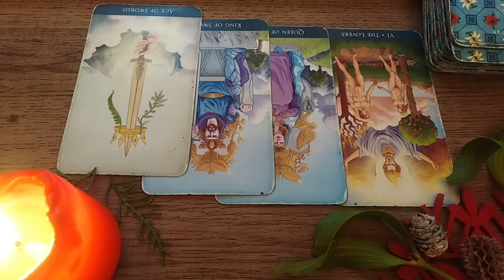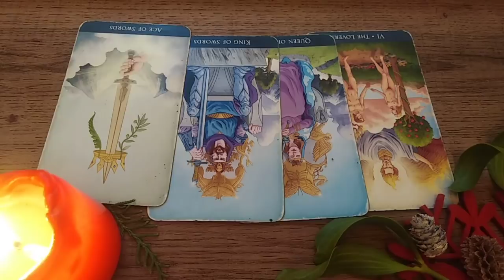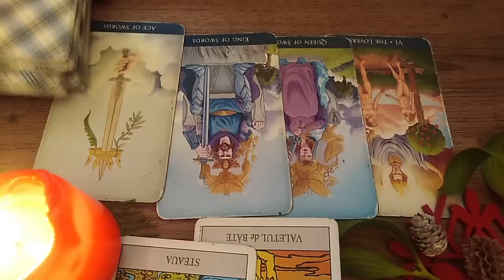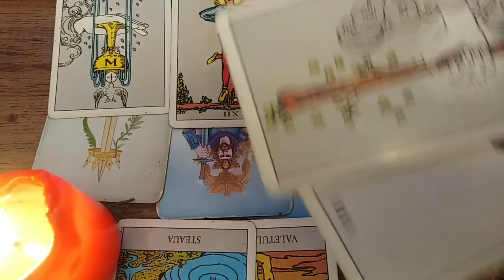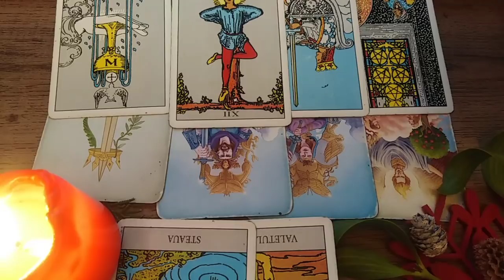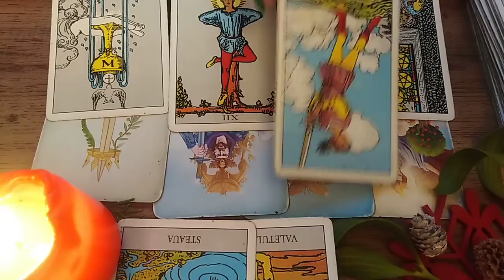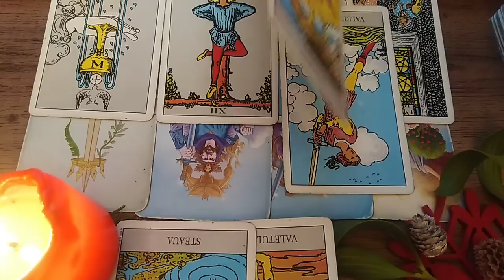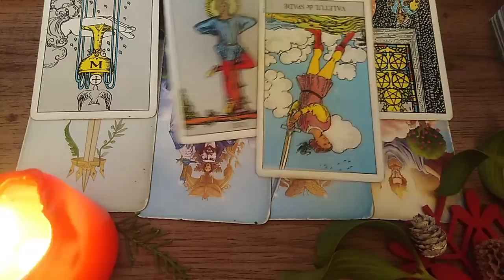TAUR - SFARSIT DE DECEMBRIE - SUPER !!!!!!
Etalare pentru zodia TAURULUI, Soare, Luna, Ascendent sau Venus. A se retine ca aceste citiri sunt colective. Va invit sa Selectati informatiile care corespund vietii voastre particulare.
Va astept !